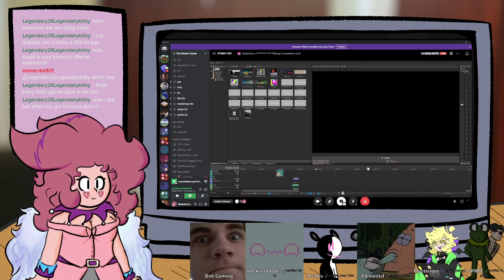Kirby cool lol